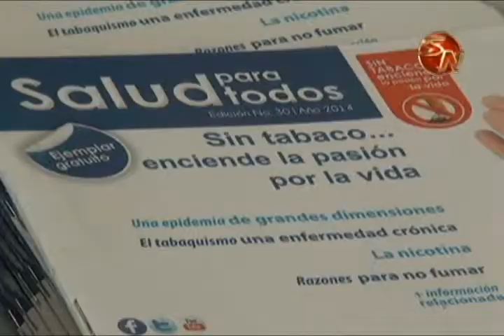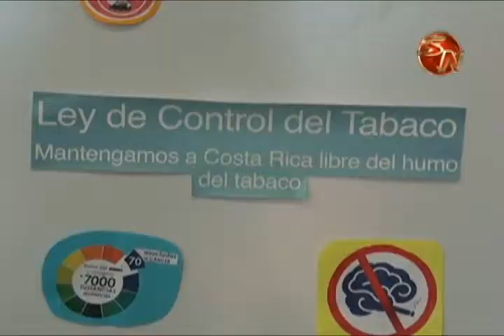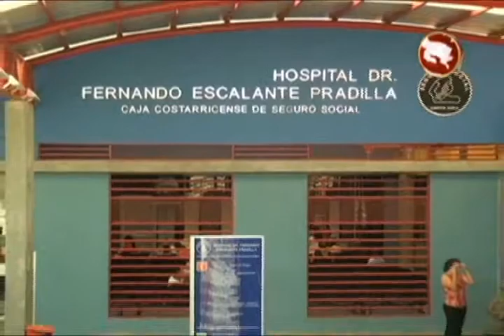Clínica de Cesación de Fumado atiende a pacientes y los guía